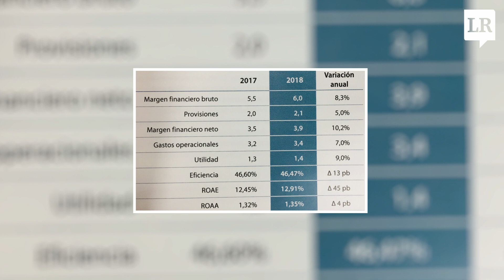Utilidades de Davivienda aumentaron a $1,4 billones | La República